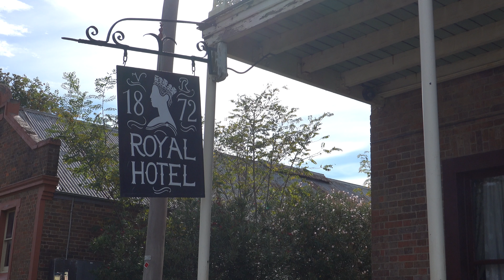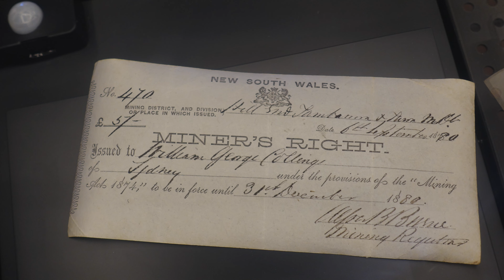Hill End Historic Site-a gold mining ghost town, Hill End, NSW